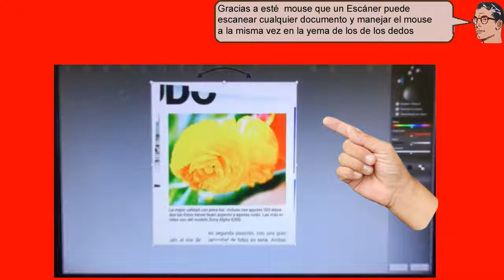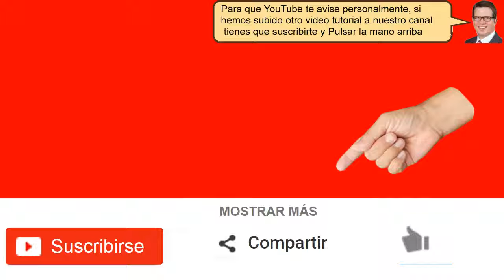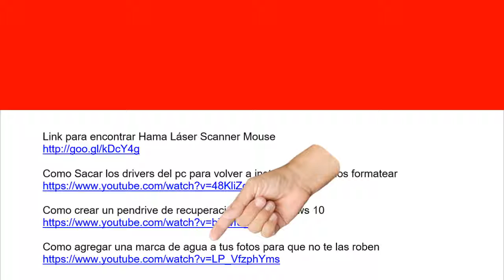Como copiar documentos con un ratón que es un escáner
Ahora podemos Copia revistas con un ratón que es un Scanner y es muy fácil de usar